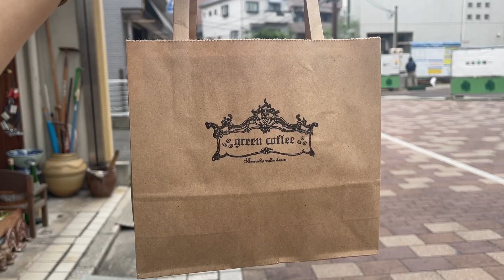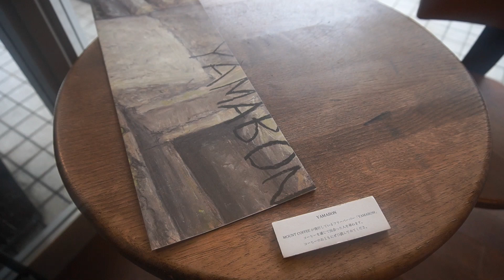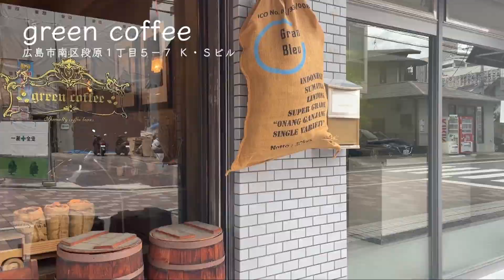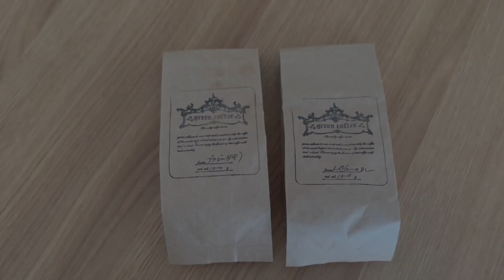【広島のおしゃれ珈琲豆屋】絶対に行きたい！こだわりの最高品質豆でお家カフェを楽しもう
広島のおしゃれ珈琲豆屋さんといえばココ！！

おすすめの自家焙煎コーヒー豆屋さん２カ所をご紹介

『MOUNT COFFEE』

日々の暮らしの時間に寄り添ったオリジナルブレンドも豊富。
珈琲豆だけじゃなく、グッズも取り扱っていて見るのも楽しい✨

『green coffee』

広島の元祖おしゃれ珈琲豆屋さんと言っても過言ではないお店
アンティーク調のインテリアの店内はホッと落ち着ける空間

MOUNT  COFFEEのオーナーさんは、green coffeeで働かれていたそう😊
どちらのお店も、暖かみのある雰囲気が魅力です

『MOUNT COFFEE』

広島市西区庚午北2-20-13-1F
営業時間：10:00−18:00
定休日：日・月曜

『green coffee』
広島市南区段原1丁目5－7
営業時間：10:00−19:00（水曜日は17:00まで）
定休日：日曜日、祝日の月曜日

※メニューや営業時間等は変更の可能性もありますので

【動画内のコーヒー器具】
KINTO slow coffee style

coffeel

↓下記リンクからのご登録で、2ヶ月分が無料になります
（1年の契約で14ヶ月使えます）